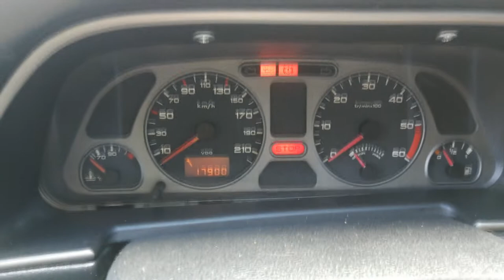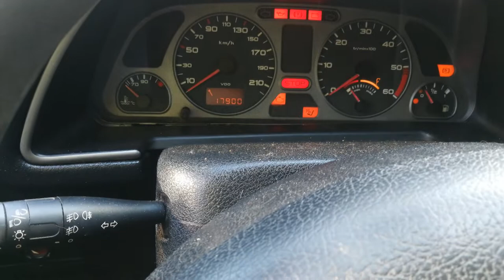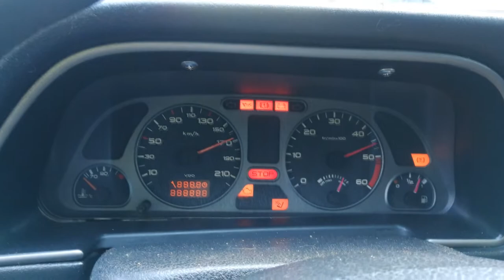Peugeot 306 2.0 HDI 2001 ecu replacement (no check engine light no start).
Well this one didn't start for me, and I didn't have a check engine light on when I turn the key and also I couldn't read trouble codes, so I decided to replace the ecu and turns out that was the problem and as you seen the car still didn't start when I replaced it, so I had ta take it out again and gave both ecu's to a guy that reprograms it to tie it in with the car, so now everything works.